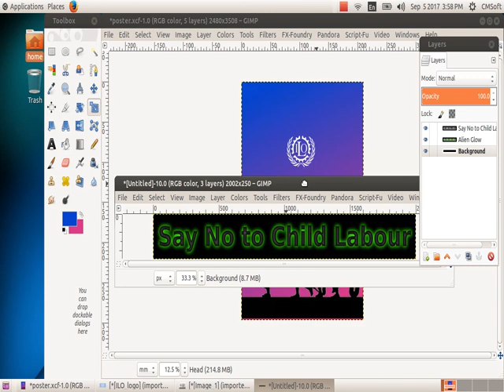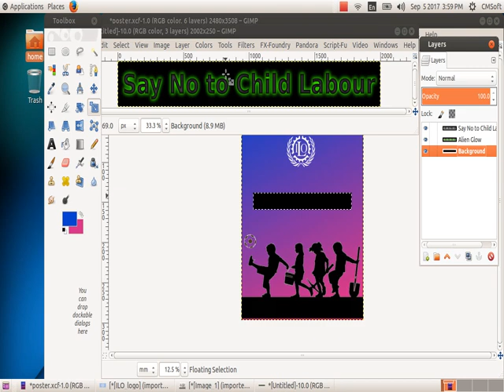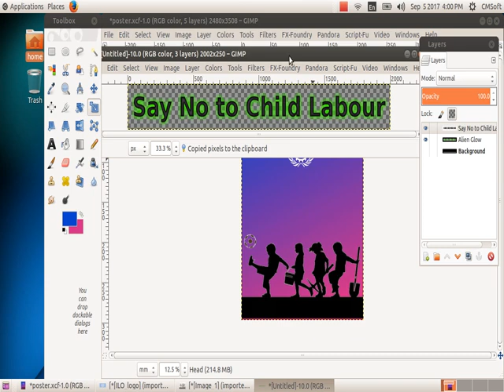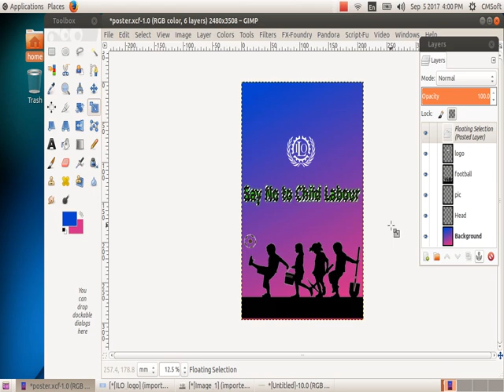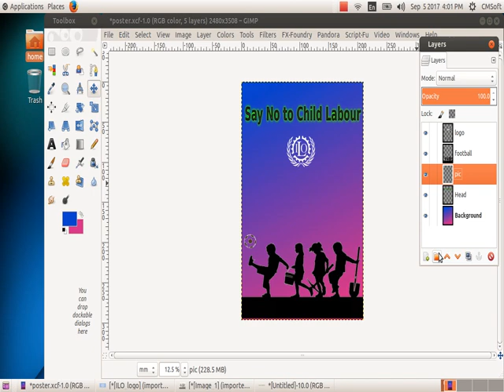ICT Tutorials Std 9 Chapter 1.6 Gimp ചിത്രങ്ങളുടെ ലയവിന്യാസം Layout of Pictures